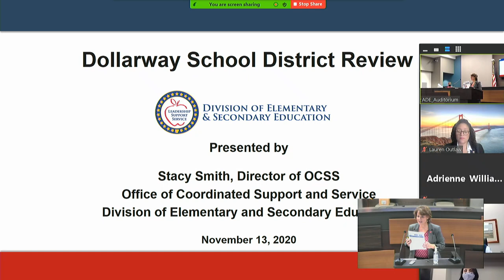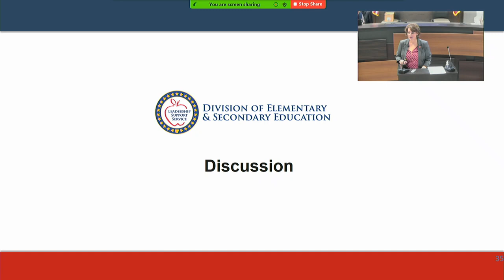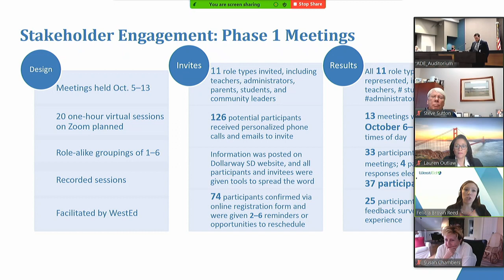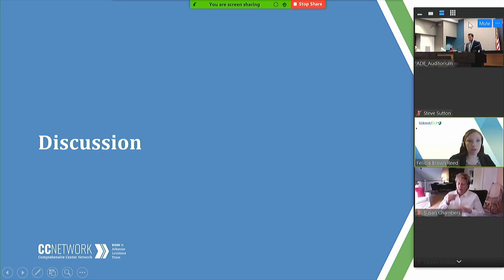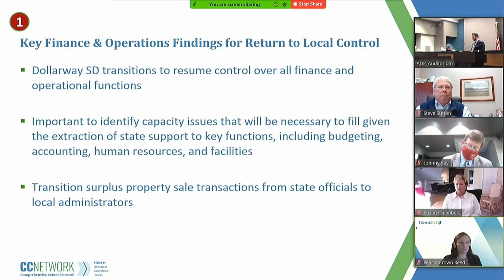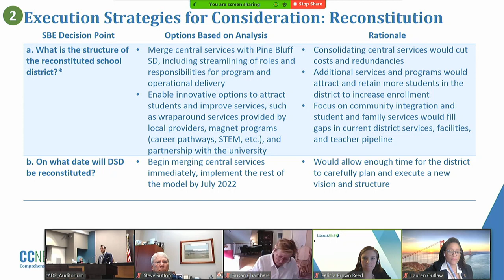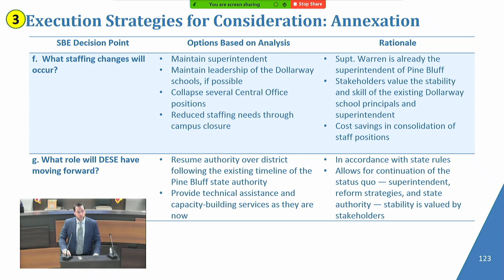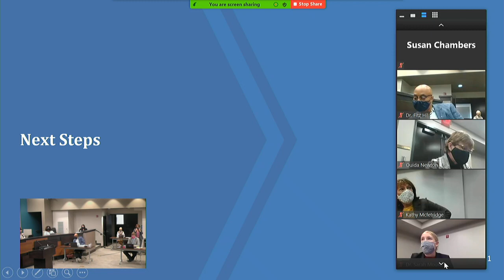State Board of Education - November 13, 2020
The State Board of Education met November 13, 2020. To learn more about the board, please